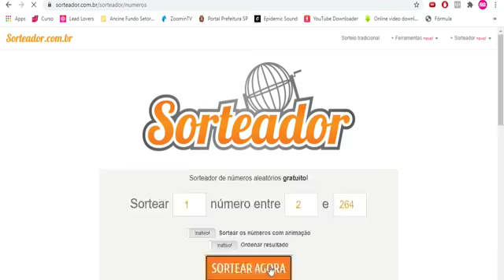PASSO A PASSO EM FELTRO - BISCOITO GINGER por Viviane Melo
A artesã Viviane Melo ensina essa ginger de Natal numa live que foi ao ar em nosso Facebook no dia 10/11/2020, no projeto "Em casa com a Santa Fé"!